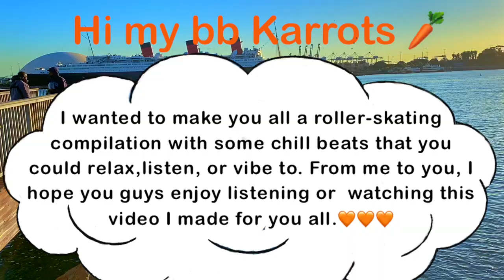Chill LoFi Beats Music | Roller Skate Aesthetic ✨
Hello Everyone ! i wanted to make a chill aesthetic video of me skating to lofi chill beats. ive been having this idea for a while and finally made it. the perfect video to just play when you're relaxing, cleaning or even on your phone and just want some cool visuals with chill vibes ✌🏽🌻